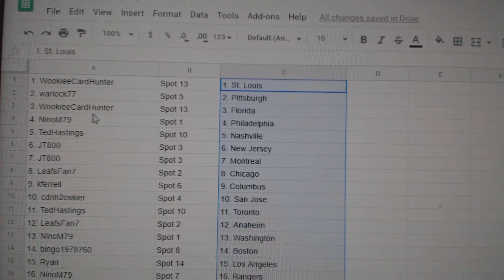Team Randoms - C&C GB #10,893